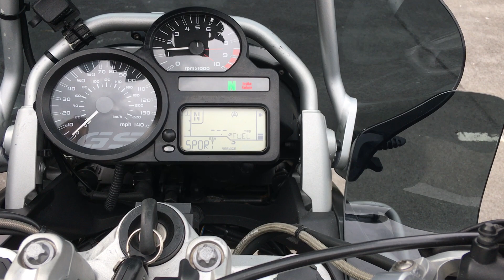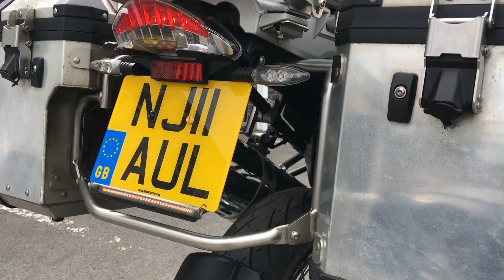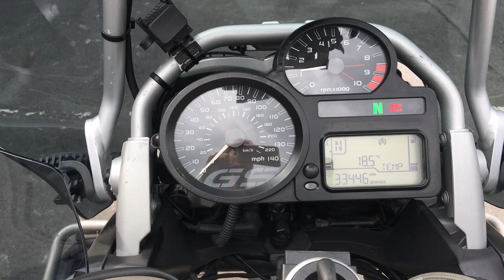BMW R1200GS Adventure 2011 Grey